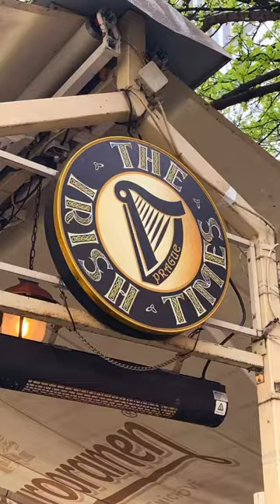Amazing Street Performance in Prague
Full video on channel! Check it out!